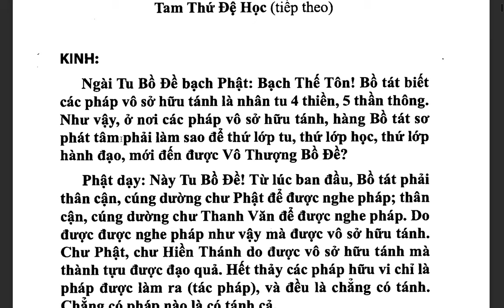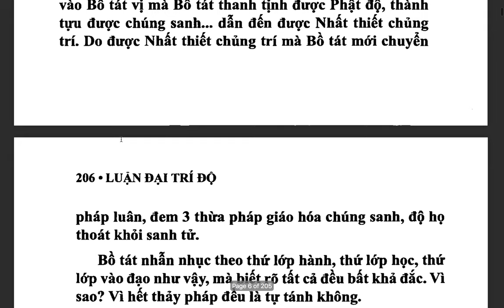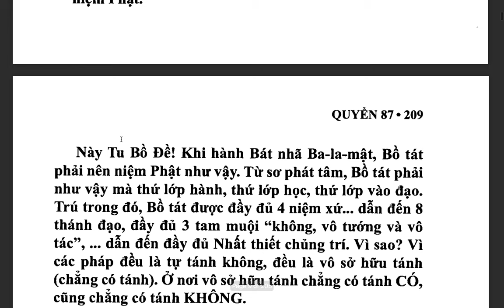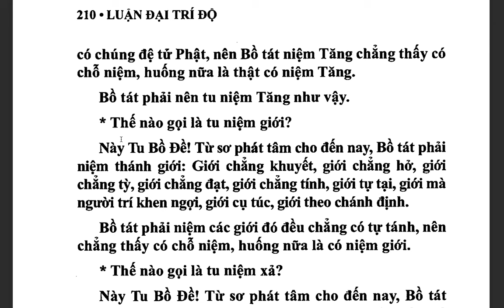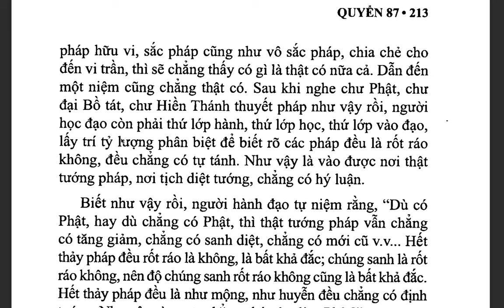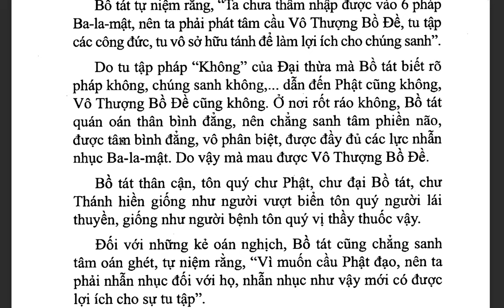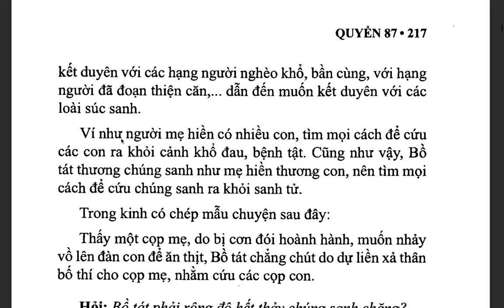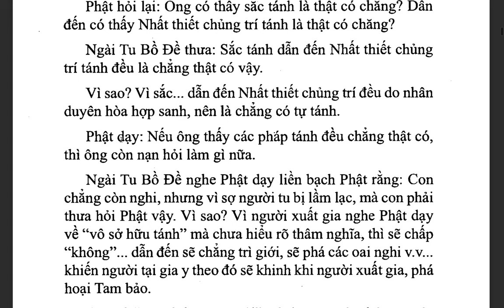Đại Trí Độ Luận| Bồ Tát Long Thọ| Hán dịch: Cưu Ma La Thập| Việt dịch: THÍCH NỮ DIỆU KHÔNG (tiếp)